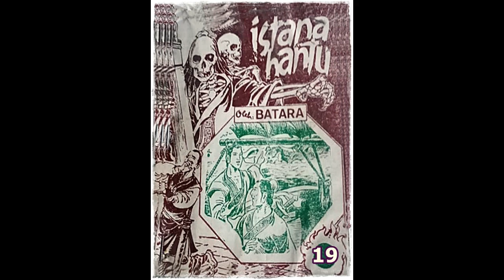Seri Cerita Silat Istana Hantu Jilid 19